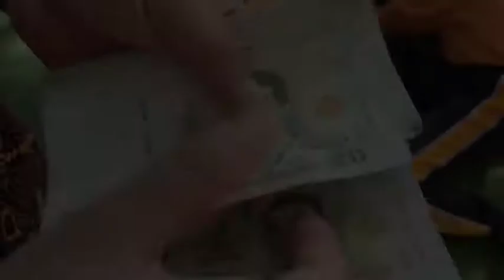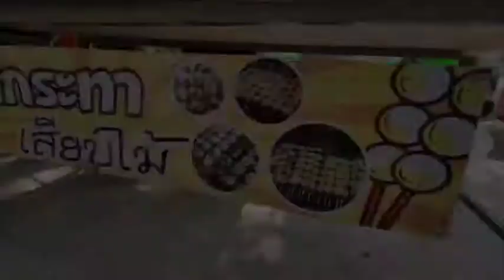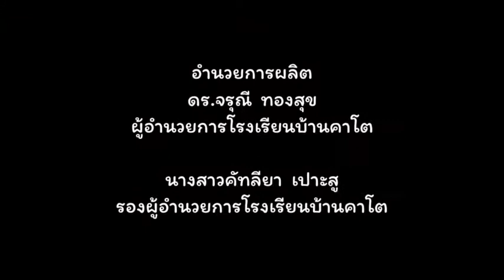คาโตเฟสติวัล ครั้ง 2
โรงเรียนบ้านคาโต จัดกิจกรรมคาโตเฟสติวัล ครั้ง 2